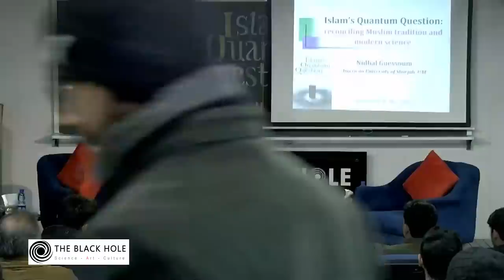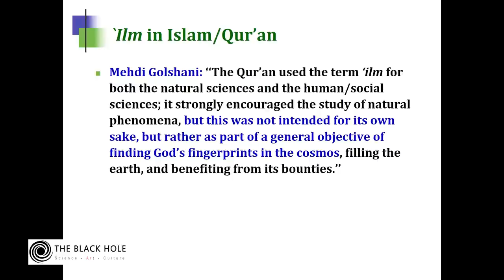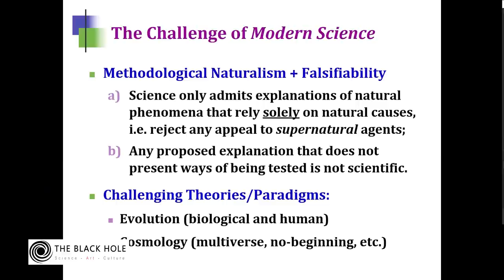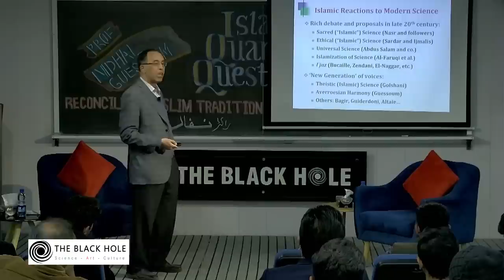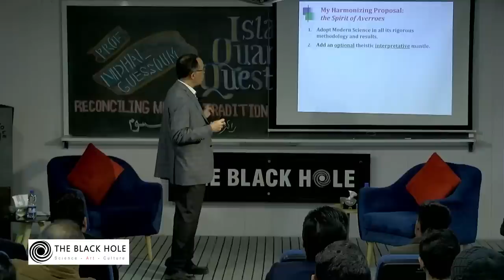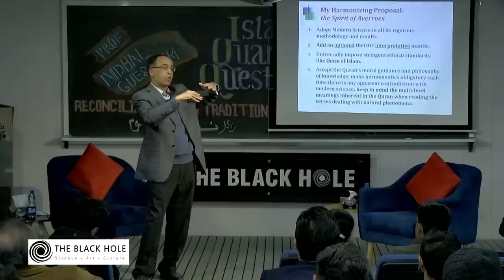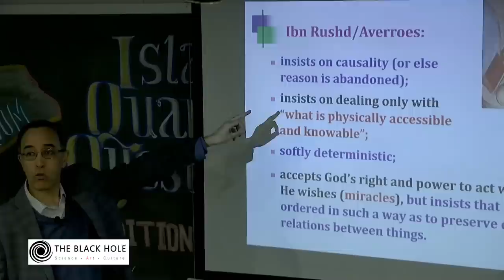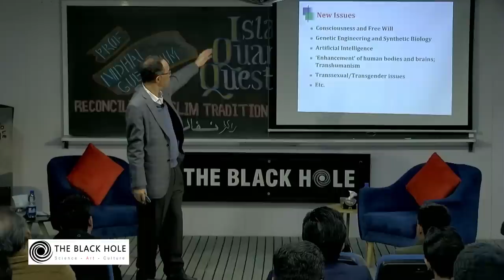Islam’s Quantum Question: Reconciling Muslim Tradition and Modern Science | Dr. Nidhal Guessoum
While science in the Islamic civilization declined to very low levels, a new and potent ‘modern science’ emerged in Europe and spread to the rest of the world over the last few centuries. This ‘modern science’ brought a new ‘naturalistic’ methodology and new knowledge (theories, facts, descriptions of nature) that sometimes challenged the long-held traditional Islamic worldviews.

In this session of Science Club, Dr. Nidhal Guessoum will present the different proposals that have been made by Muslim thinkers on how to stand vis-à-vis modern science and its new theories and results. He will also present his own proposal on how modern science must be viewed and may be reconciled with the Islamic principles and beliefs, an approach which is analogous to Ibn Rushd’s harmonization of philosophy and faith/revelation. He will then briefly focus on the next phase of debates, i.e. the “challenges” that Muslim thinkers must address: the integration of methodological naturalism and evolution (biological and human) in the Islamic worldview, and other important topics. He will conclude with “the way forward”.

About the Speaker:

Nidhal Guessoum is an Algerian astrophysicist. He is a professor at the American University of Sharjah, United Arab Emirates. In addition to his academic work, he writes about issues related to science, education, the Arab world, and Islam. Guessoum is also a columnist for Gulf News and The Huffington Post, and has made notable contributions to Nature Middle East. He has also appeared many times on international media outlets, including Al-Jazeera, BBC, NPR, France 2, Le Monde, and others.